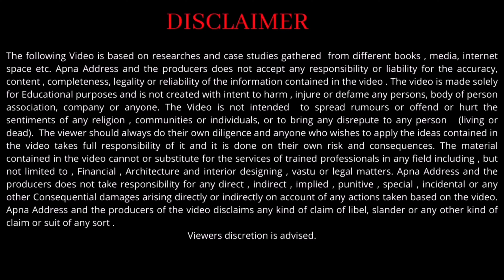सकून की ज़िंदगी चाहते हो ? तो इस villa में वो सब मिल सकता है | Ramesh sharma | new villa | duplex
welcome to One stop shop for all your real estate needs ( APNA ADDRESS)

250 sqr yd 5 Bhk independent duplex villa

luxurious 250 sqr yd villa with latest interior and exterior work

Location-: sec 125, new Sunny enclave, Mohali

आओ आपको ले चलें luxury की दुनिया में जहाँ सकून के साथ साथ आपको luxury फ्री मिलने वाली है । इस villa में आपको वो luxury मिलने वाली है जिसके आप सिर्फ़ सपने देखते हैं । ये विला आपको हर खूबी के साथ मिलने वाला है जहाँ आप अपनी family के साथ ख़ुशी ख़ुशी रह सकते हैं ।

ये villa आपको mohali में मिलने वाला है जो chandigarh के बिलकुल पास है जो इस villa की location को ख़ास बनाता है। हर चीज़ आपको अपने villa के पास ही मिलेगी जैसे market, school, hospital, college और भी बहुत कुछ । चौड़ी चौड़ी सड़कें यहाँ आपको मिलेंगी।

तो अगर आप भी अपने लिए सकून से भरा घर देख रहे हैं तो जल्दी से दिये हुए phone number पर कॉल करें 🤩🤩🤩

Property in mohali
Most luxurious property
Luxury property in mohali
Double storey independent house
Double storey independent kothi
Luxury interior duplex
Property in mohali
Property in chandigarh
Home decor videos
Home planner in Chandigarh
Plots in new Chandigarh
Kothi in new Chandigarh
Property blogger in Chandigarh
How to make luxury homes
How to purchase property
Best project in New Chandigarh
Best builder near Chandigarh
Best property investment
Property investment options
Most luxurious kothi
Best property under budget
New built up kothi near CHANDIGARH
Property near international airport
Best interior design idea

Connect us on social media for all your real estate needs :-